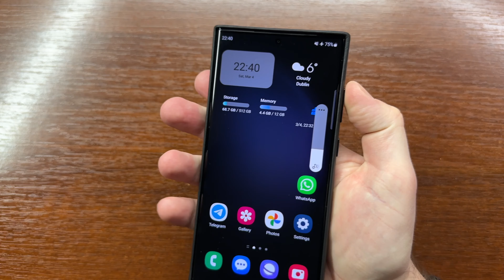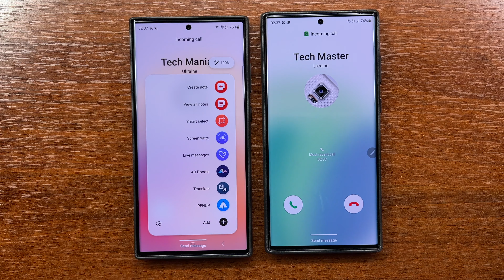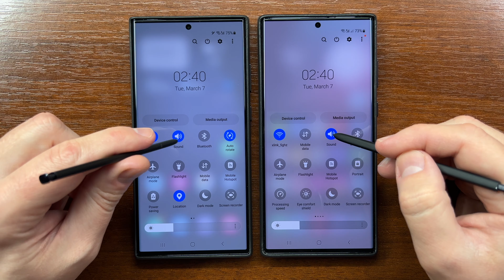Samsung Galaxy S23 Ultra vs S22 Ultra Incoming Call with Styluses in the Original Leather Cases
Testing the cellular incoming call with the Neptune ringtone on my Samsung Galaxy S23 Ultra and Galaxy S22 Ultra with styluses (S Pens). The two phones are in the similar original leather cover cases.

00:00 Unbxoing the Leather Case for S23 Ultra
00:36 Putting on the Leather Cover on S22 Ultra
00:49 Checking the Android versions
00:57 Short Incoming Calls
01:16 Double Incoming Call